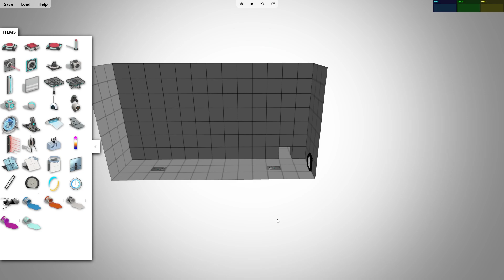Browser Portal THREEJS - Save the cube.